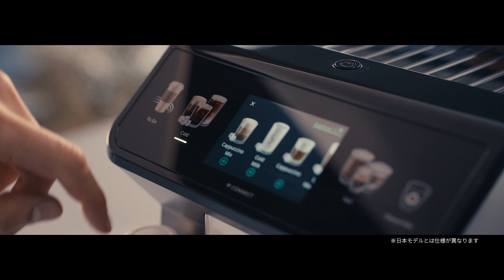ブラッド・ピット×津田健次郎！家で極上のコーヒーを／デロンギ全自動コーヒーマシンCM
ブラッド・ピット起用TVCM、1年半ぶりに新作公開！2023年5月15日より放映開始！日本語ナレーションには人気声優の津田健次郎氏を起用！アイスもミルクメニューもあなたの思うがまま。デロンギ 全自動コーヒーマシン史上最多のメニュー数を搭載した上級モデル「デロンギ エレッタ エクスプロア
全自動コーヒーマシン（ECAM45055G ）」2023年5月30日発売。

「Perfetto, from bean to cup.豆から淹れた極上の一杯をデロンギ全自動コーヒーマシン」をタグラインとした、ブラッド・ピット主演の日本版TVCM「デロンギ　全自動コーヒーマシン Perfetto アイス篇」(30秒)を、2023年5月15日から放映開始。

本TVCMは、デイミアン・チャゼル監督をはじめとする、ミュージカル映画『ラ・ラ・ランド』の才能あふれる制作チームが手掛けた。

また、日本語ナレーションには声優の津田健次郎を起用。津田の低音ボイスの魅力的なナレーションで新製品、新CMの魅力を引き立てている。

■［動画］ブラッド・ピットがサンドラ・ブロックを救出!!ド派手な謎解きにダニエル・ラドクリフ、チャニング・テイタム参戦！史上最大の謎解きアドベンチャー／映画『ザ・ロストシティ』予告編
■［動画］ブラッド・ピット&マーゴット・ロビー！『ラ・ラ・ランド』監督が描く夢と音楽のエンターテインメント／映画『バビロン』特別映像
■［動画］山本耕史、中川翔子、木村昴、津田健次郎らが吹替！『長ぐつをはいたネコと9つの命』日本語吹替版予告編